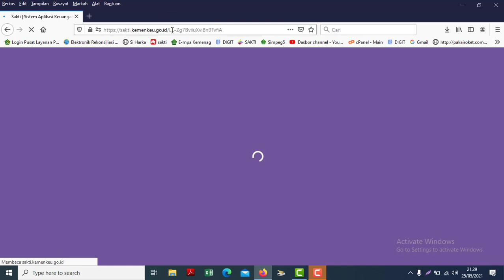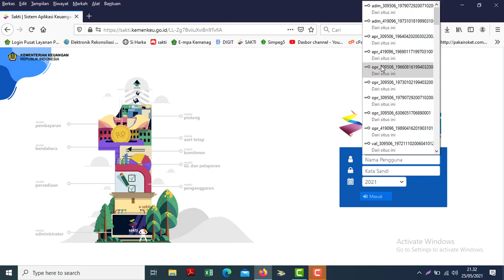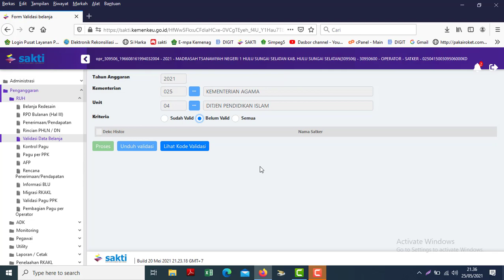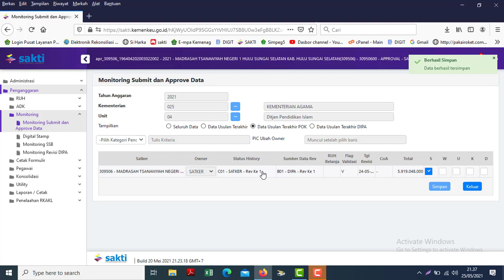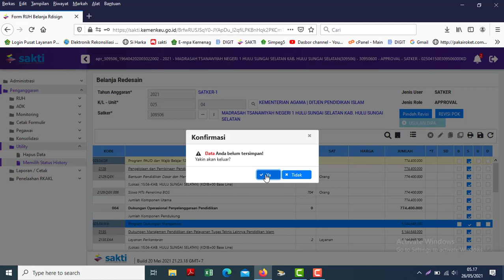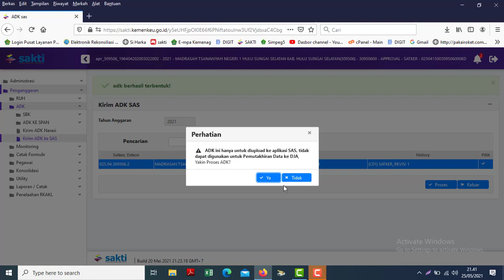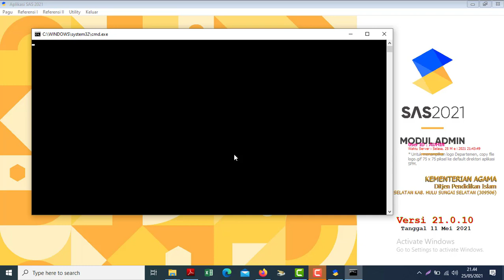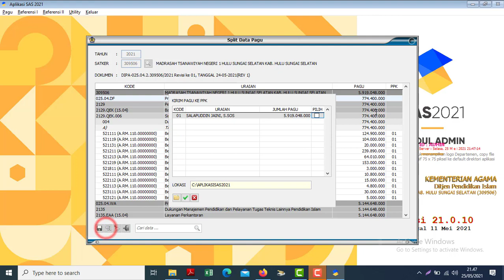CARA MELAKUKAN REVISI SATKER POK PADA APLIKASI SAKTI 2021 TERBARU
Video kali ini tentang cara melakukan Revisi Satker (POK) pada Aplikasi SAKTI Tahun 2021, khusus POK saja bukan diikutkan pada Revisi DIPA. Perlu diperhatikan satker sebelum melakukan pergeseran akun untuk revisi poknya, jangan sampai mengakibatkan terjadinya pagu/ada akun yang minus! Mohon ma’af dan ampun jika ada kesalahan.
Semoga bermanfaat bagi kita semua para pengelola Anggaran.